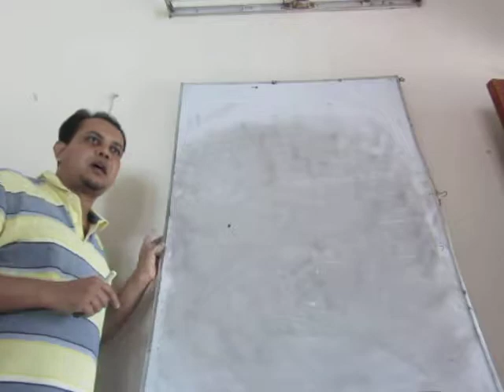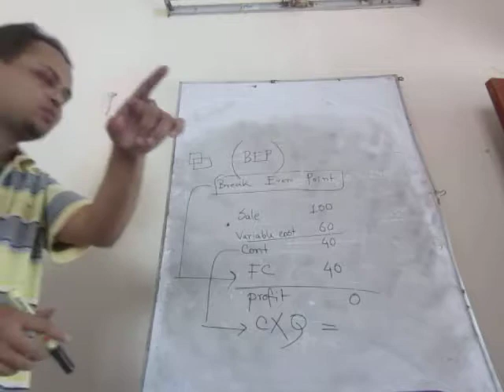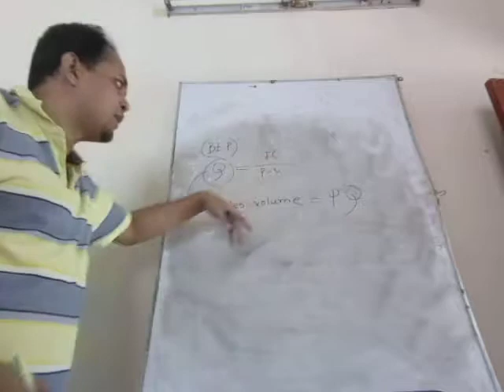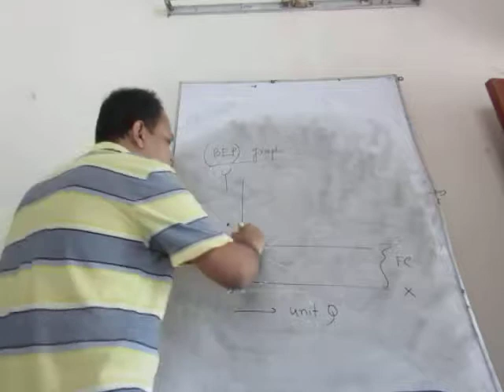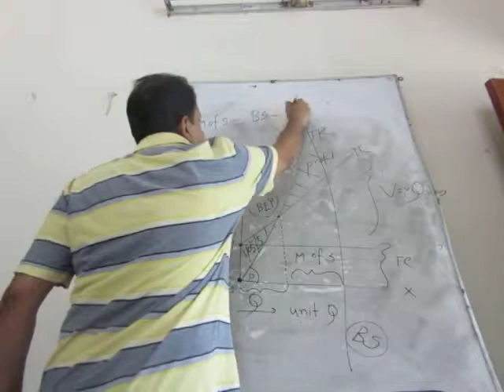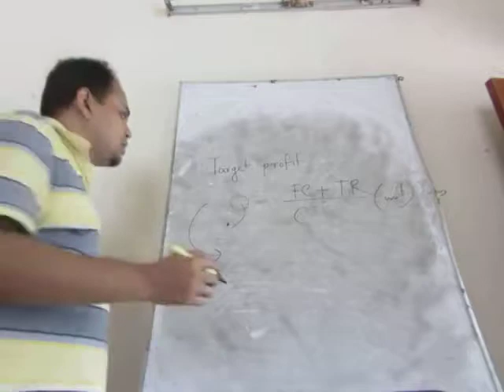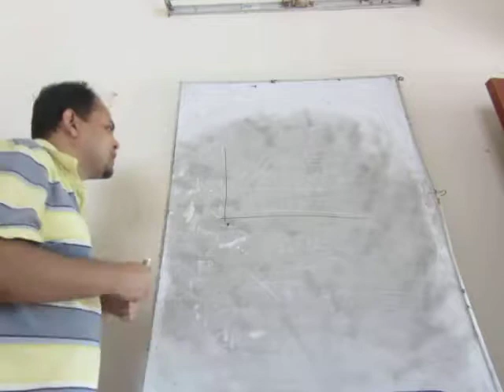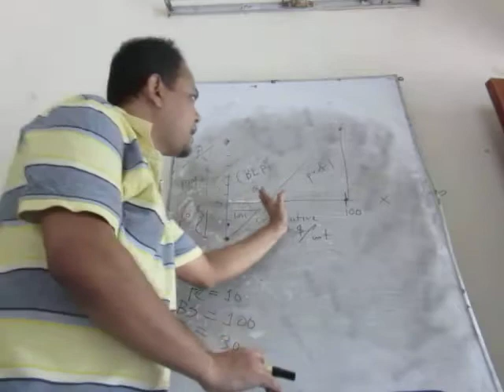ACCA SCHOOL F2 and CIMA/BA2 (CVP analysis) part 1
F2 (CVP Analysis) part 1
By- Institute of Finance and Accounting, Khulna